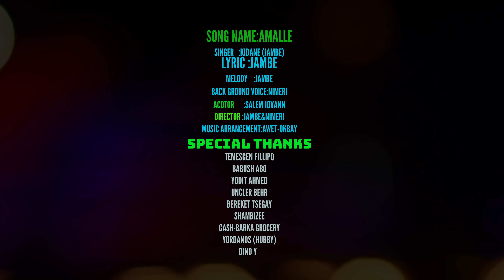Kidane (Jambe) -AMALLE- Eritrean kunama Music (Offical Video 2021) 4K